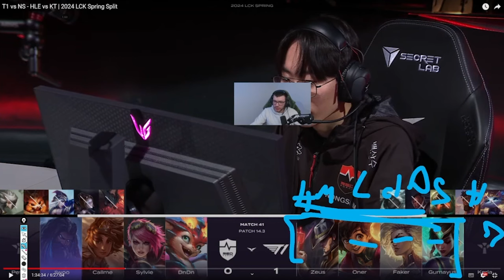ILS GAGNERONT LES WORLDS 100% 💥LE NIVEAU EST EXTRAORDINAIRE